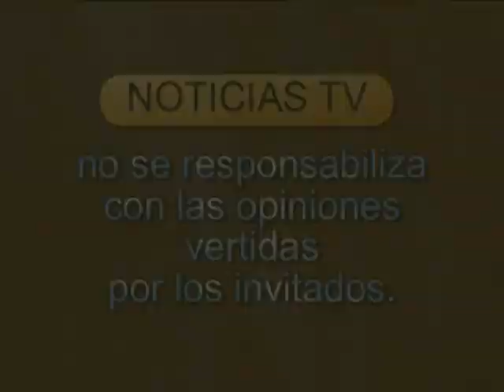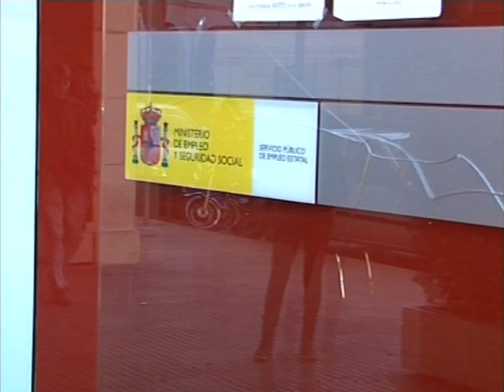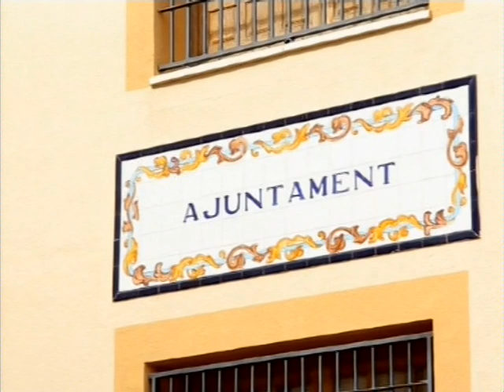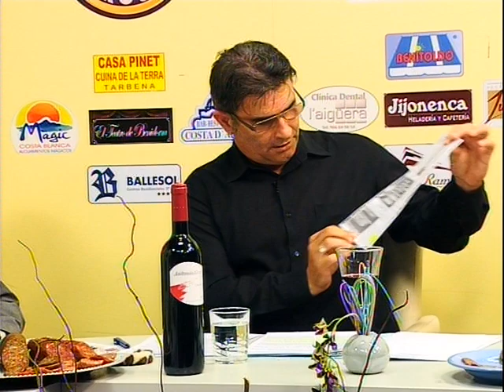CITA con la ACTUALIDAD_130613 B1_(NOTICIAS Tv Benidorm)